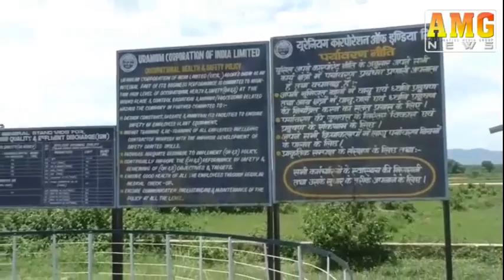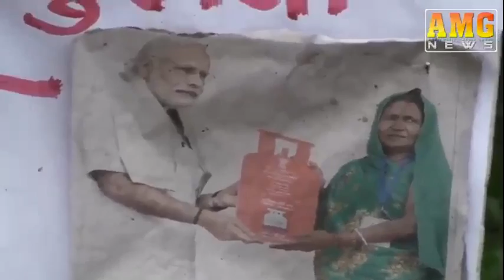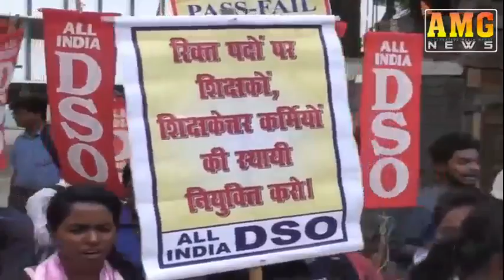AMG News Jamshedpur 17 July 2017